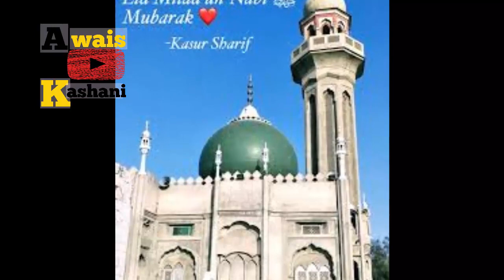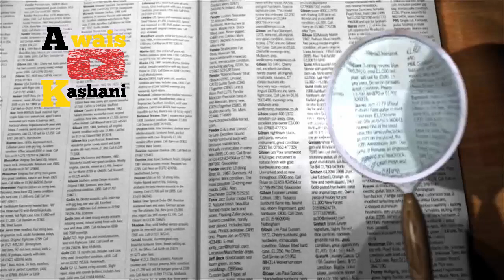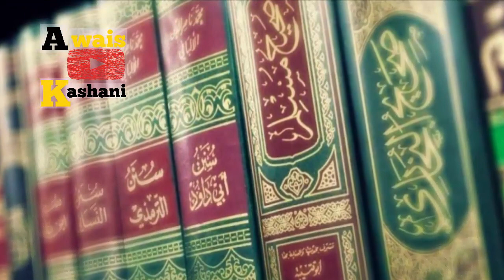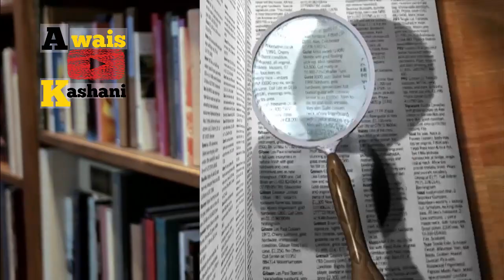Life Story of Khawaja Daim Ul Huzoori Kasuri || Biography Of Khawaja Daim Ul Huzoori Kasuri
Life Story of Khawaja Daim Ul Hazoori Kasuri ||  Biography Of Khawaja Daim Ul Hazoori Kasuri

in this video we talk about khawaja dam al huzoor kasuri
who was khawaja daim al hazoori

The main page khwaja daim ul hazoori kasuri media

and khawaja daim ul hazoori kasuri media

Khawaja Ghulam Mohi-ud-Din Kasuri was always present, Shaykh-ul-Mashaekh, Imam-ul-Fadla and Marja-ul-Arafah.
Khawaja Ghulam Mohi-ud-Din Kasuri Daim-ul-Huzoori Ibn Ghulam Mustafa Ibn Ghulam Murtaza was born in Kasur in 1202 AH 1778. He was a disciple and a benefactor.
Khwaja Kasuri was barely a year old when the shadow of his father Majid rose from his head and his uncle and elder Khwaja Sheikh Mohammad took charge of his training. He obtained the Khilafah by swearing allegiance to all the sciences of common sense and reason from the Tehsil of Umm Buzurgur and from them in the line of Qadriyya. Apart from Umm Mohtarma, he also benefited from other teachers, among whom Maulana Babullah's name is famous.
Qutb-ul-Aqtab swore allegiance to the blessed hand of Shah Ghulam Ali Dehlavi and after being in the service of the Sheikh for eleven months, he was honored in the Qadriyya Chishtia and Sahar Vardiya dynasties.

"I gave your hand in the hand of Ghaus-ul-Azam, may Allah bless him and grant him peace. He will be your helper in all your religious and naval affairs." [2] Shah Ghulam Ali was very kind to you. Lived Once Khan Najeeb-ud-Din Khan Kasuri was present, Shah Sahib said as an extension, "Ghulam Mohi-ud-Din should be made the foot of which place?" Khan Sahib said, "Make him the foot of Kasur." He got excited and said: "You have very little courage, we will make him the foot of the whole Punjab."

After his death, he made his abode Kasur the center of growth and guidance and traveled far and wide by the order of his Sheikh and spread the teachings of Tawhid Ma'rifat. Thousands of people came to the right path with his training and guidance. This was a time when Sikh domination of the Punjab was harassing everyone. His noble character was the best example of the Prophet's morality. He used to keep in mind the followers of the Holy Sunnah in every work, dress, food, conversation, sitting and dismissal. The religious leaders, especially Hazrat Ghaus Azam, excelled. They had devotion and love.
He always taught the people he met to follow the Shariah, to stay away from the ulema and the British, so Nawab Sher Muhammad Khan said to Tawana: , Hating the foreign authorities [9]. ”Khawaja Kasuri was a God-fearing elder and high-ranking saint of his time. The appearance of miracles to you was a common thing. If a person asked for an amulet to have children, when giving an amulet, if you said that it should be kept in a silver shell, it would mean that it would be a girl. To put it in a shell of zinc would be good news for the birth of this boy. Once someone asked for an amulet, he said to put it in a shell of silver. Wish He said that now four months have passed so the girl was born in this person and besides preaching he also used to pay a lot of attention to teaching.

He was well versed in all the sciences and had a great taste for poetry and eloquence, but he did not dwell on any subject except praise, Naat and Manqabat. He was fluent in Arabic, Persian, Urdu and Punjabi. In your words, fluency, eloquence, caffeine and the essence of the teacher's work are present.
He trained many great personalities and blessed them with the Khilafah and elevated them to the position of growth and guidance.
He wrote a number of books on the reformation of beliefs, reformation of deeds and morals, which were revived by scholars and mystics. The names of the works are as follows:

1. Gift of the Apostle (Persian poem)
2. Dewan Hazrat
3. Journal of Nizamiya (Issue of Tawhid, Persian Poetry)
4. Summary of speech in condemnation of Amir
5. Magazine in the Wahhabi sect
6. رسالۂ سلالہ
7. زاد الحاج (پنجابی)
8. Friday and Eid Sermons (Arabic and Persian Poetry)
9. Sharh Diba Cheh Bostan (Arabic)
10 Sharh Durood Mustaghaas Sharif
11. Chahal Majalis (Archives of Hazrat Shah Ghulam Ali Dehlavi)
12 Maktoobat Sharif
Khwaja Abdul Rasool Kasuri (son of Arjumand)
Maulana Ghulam Dastgir Kasuri (student and son-in-law)
Maulana Ghulam Murtaza (Bir Bal Sharif)
Maulana Ghulam Nabi, the first caliph of God
Maulana Hafiz Nooruddin (Chakori Sharif) is very famous
Maulana Mohi-ud-Din Kasuri Daim-ul-Huzoori passed away on 22nd August, 1750 AH (1250 AH).

Life story of khawaja daim ul hazoori kasuri
biography of khawaja daim ul hazoori kasuri
awaiskashani
khwaja ghulam mohiuddin kasuri
khwaja sahib
khawaja sahib kasur
khawaja sahib kasur mazar
khwaja daim ul hazoori
shrine of khwaja daim ul hazuri kasuri
khwaja daim ul hazuri kasuri media
khawaja daim ul hazoori kasuri urs
khawaja sahib urs shareef
khawaja ghulam dastgir
khawaja abdul rasool kasuri
baba bulleh shah
peer waris
peer waris shah
syed imran ahmed shah